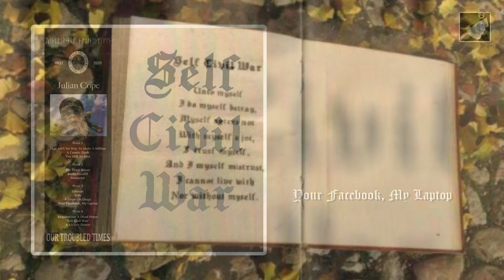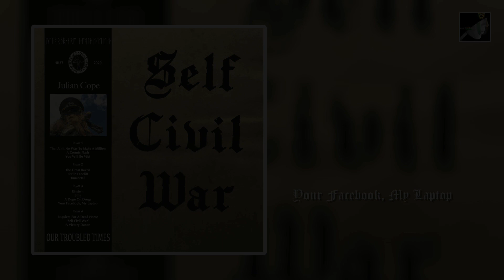Your Facebook, My Laptop by Julian Cope.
Your Facebook, My Laptop by Julain Cope. Self Civil War the album by Julian Cope.